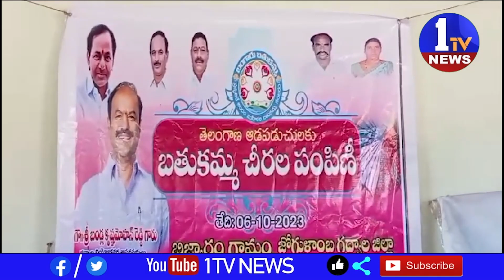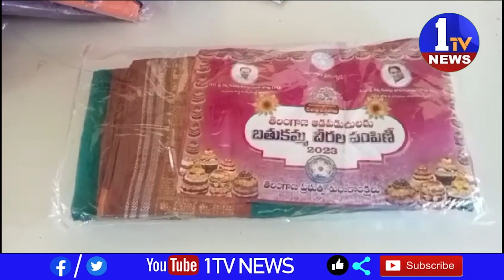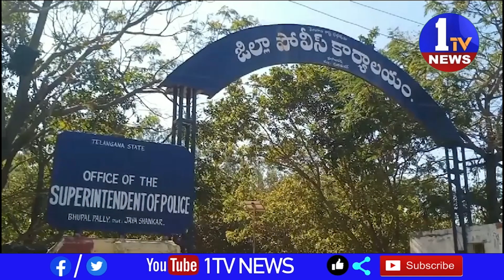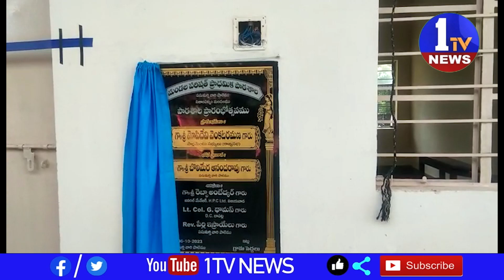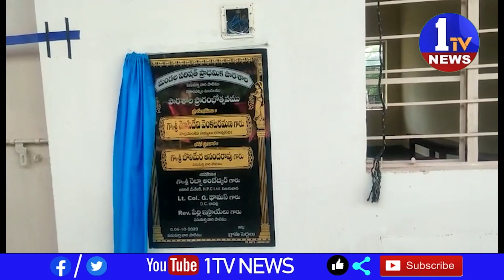News Bulletin 3 | Telugu News | 1TV News | 07-10-2023